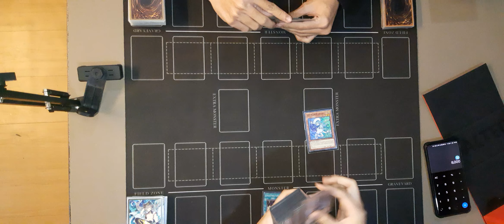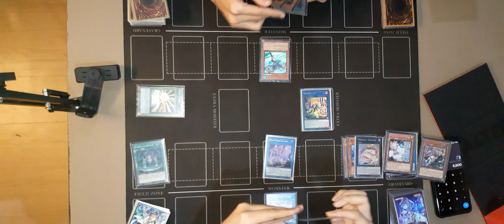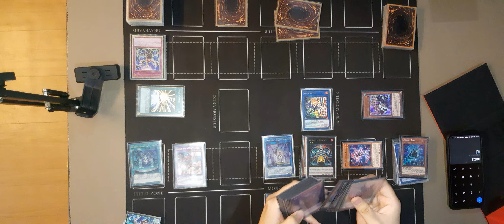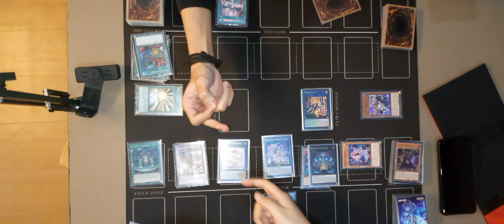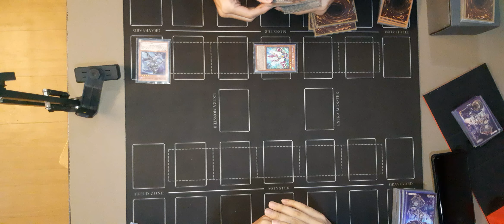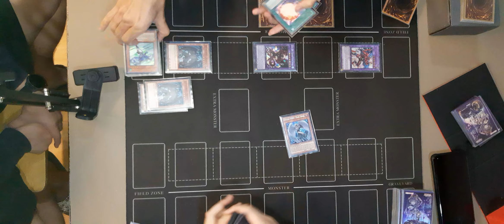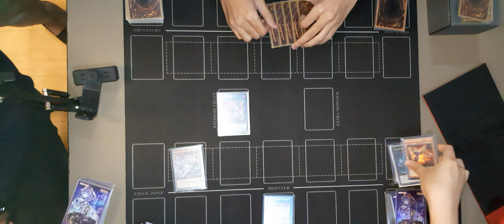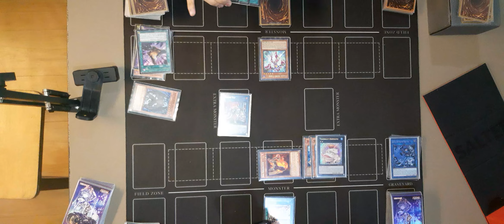[Yu-Gi-Oh!] ELEMENTAL HERO VS SPRIGHT EVIL TWIN | MOLA Yu-Gi-Oh! Community Tournament | Duel Replay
DELEMENTAL HERO VS SPRIGHT EVIL TWIN replay from MOLA Yu-Gi-Oh! Community held at MOLA Card Shop, North Jakarta, DKI Jakarta, Indonesia

TCG 2022 October Banlist.